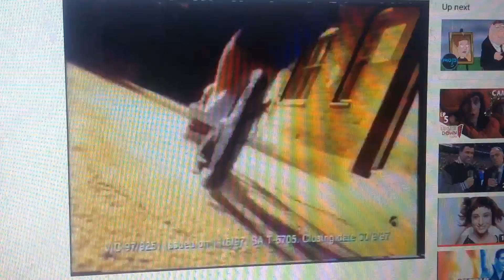Coca Cola 1997 Ad